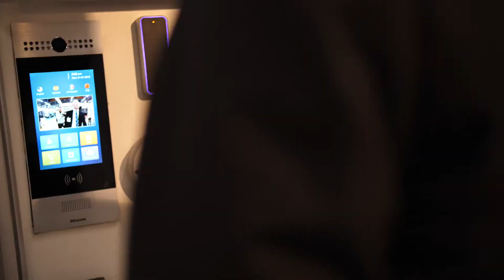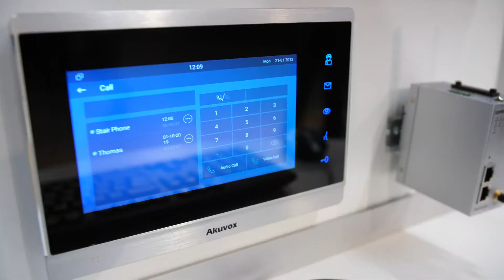Vanderbilt at FinnSec 2019, Helsinki, Finland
"We are here to promote one of our partners, because Finland is an important market for us; in Vanderbilt, we have some great legacy history up here from the old Bewator brand, so we are here to showcase all our new product portfolio within Access Control, Intrusion, Cloud based solutions, but also our new ComNet portfolio, which features some of the best switches and media converters on the market". - Thomas Risager, Region Manager - Nordics

FinnSec is the leading security technology and services forum in Finland. The event brings together industry professionals, decision-makers and company security managers at the Helsinki Expo and Convention Centre.

Read more about the event, and why not join us next year